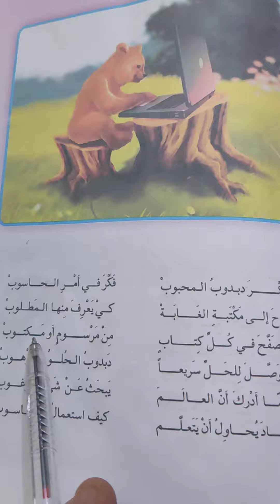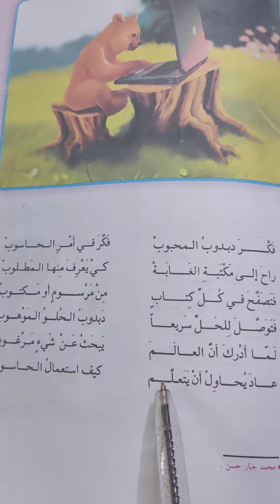محفوظة (دبدوب والحاسوب) صفحة ٩٩ قراءة الصف الثالث الابتدائي